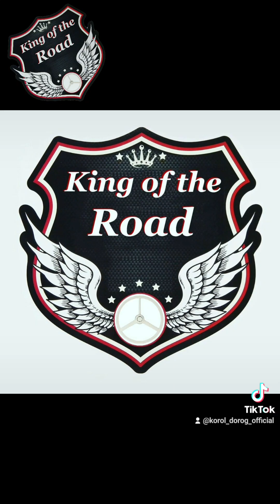король_дорог_official